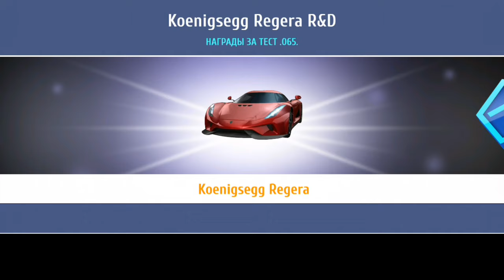Asphalt 8 R&D Koenigsegg Regera Test 65 ИИ The Final🔴Rio de Janeiro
Asphalt 8 R&D Koenigsegg Regera Test 65 ИИ The Final
MAX | 5545✔
PRO |5050✔
RANK | 1806 vs 1862
Время ИИ | 00:46:365
           |- Прохождения R&D!